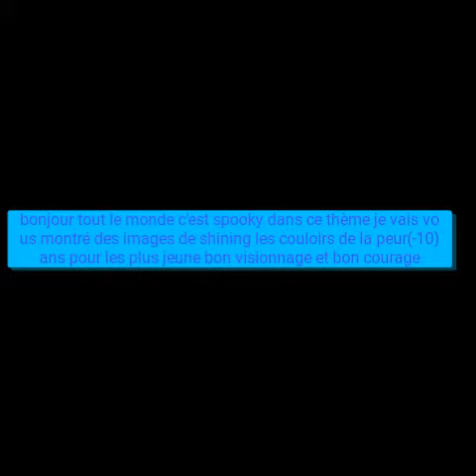Thème shining les couloirs de la peur Stephen king